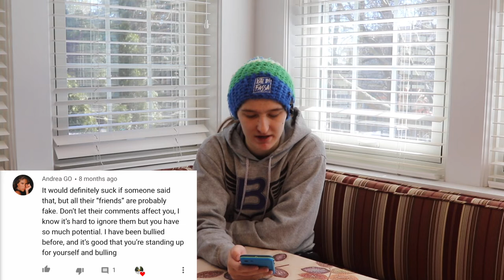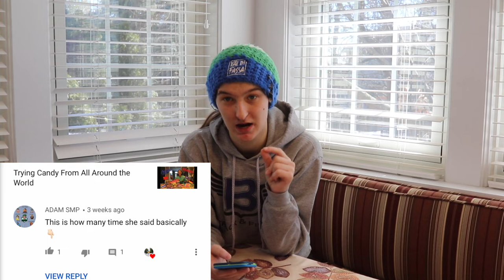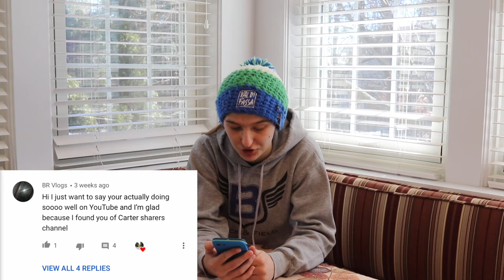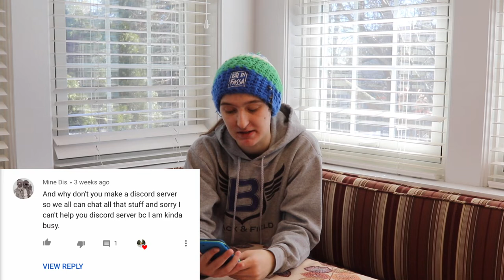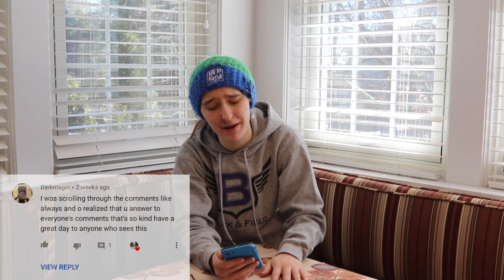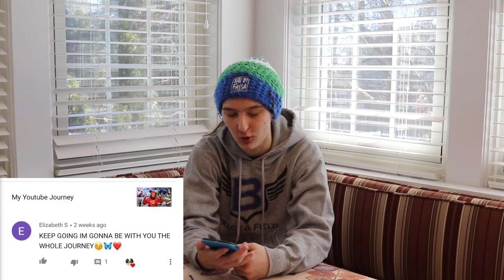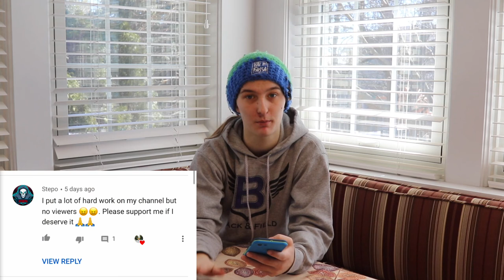Reacting To My Comments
Welcome Back To The Mitchell Life,
Today I reacted to all my comments. I enjoyed reading all your comments!! 200 likes and I will create a slip n slide during spring. Also I added some new animations so I hope you enjoy!!

New Videos Monday And Thursdays at 1:15 central time

Shoutout: Stepo